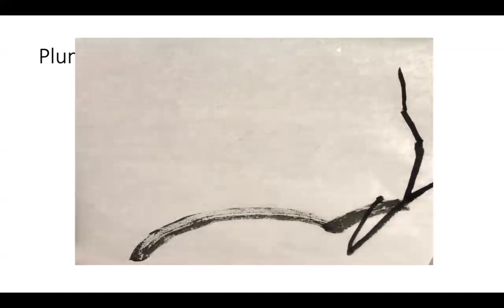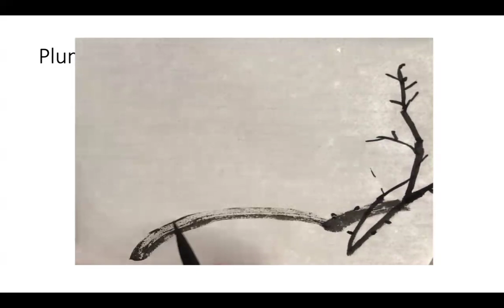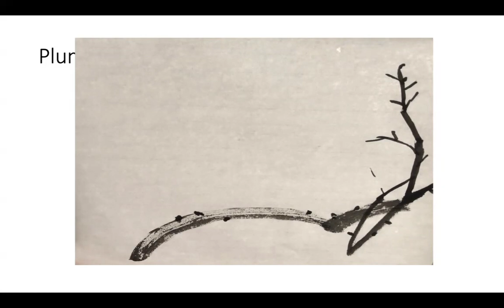Paint Plum Blossoms (1) - Trunk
How to paint plum blossoms (1) - Trunk